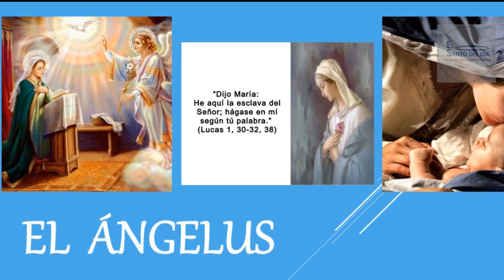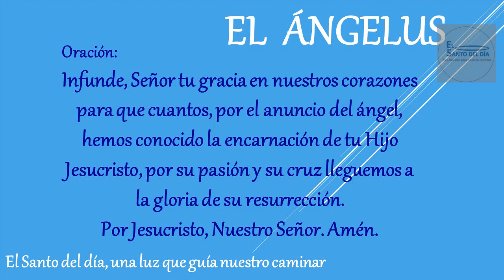EL ANGELUS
Amén.

Amén.